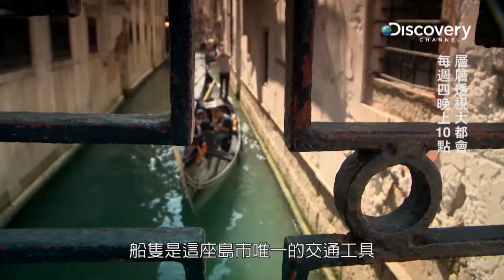《層層透視大都會第2季》威尼斯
《層層透視大都會第2季》利用精采的電腦動畫拆解八座具有代表性的城市，把建築、道路、河流與岩床層層剝開，探索維持城市運作的秘密技術與基礎建設。《層層透視大都會第2季》將從10月30日起，於每週四晚間10點首播，並於每週五上午9點重播。